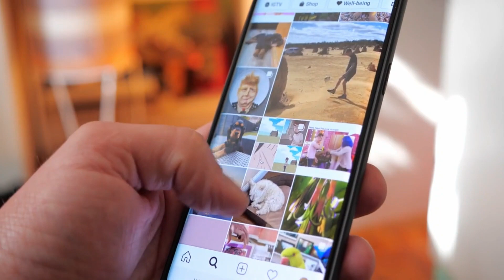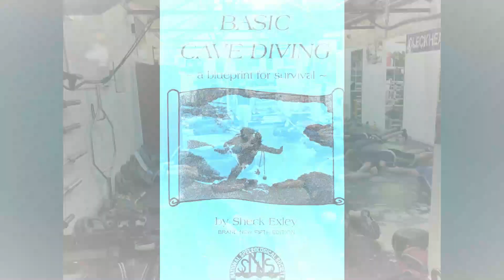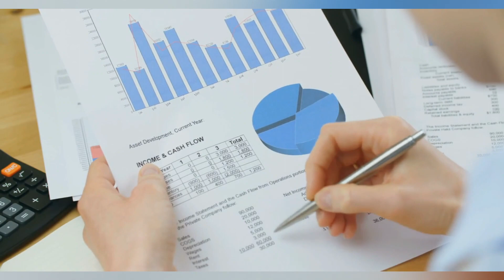🔴 10 days CAVE RESCUE MISSION - Trapped to DEATH | Cave Exploring Gone Wrong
In this video, we're going to talk about why cave exploring is so dangerous and how you can avoid some of the most common cave exploring disasters and rescue mission.

Cave Exploring is a great way to get out and explore the world, but it's important to know the risks involved. In this video, we're going to talk about some of the dangers of cave exploring, including spelunking accidents, cave-in accidents and more. We'll also discuss how you can protect yourself from these dangers and have a safe and fun cave exploration adventure!

An experienced French cave explorer on a mission to map an underground tunnel complex has been found  trapped to deadth at the end of a dramatic eight-day rescue operation.

Cave explorer Eric Establie, 45, who was on a mission to map the Ardeche Gorges underground tunnel complex, was found at the end of a dramatic rescue operation on Monday.

All information used was researched and compiled by myself for your viewing pleasure. Please let me know any suggestions or comments on how I can improve that experience. I love ALL comments, positive or negative, keep 'em coming.

About us:
🎥 Videos about deadly incidents in most dangerous hobbies.
🎨 Written, voiced and produced by Deadly Addiction